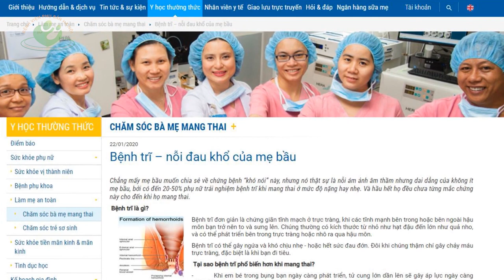Thực phẩm giàu chất xơ cho bà bầu, mẹ bị trĩ nên xem ngay